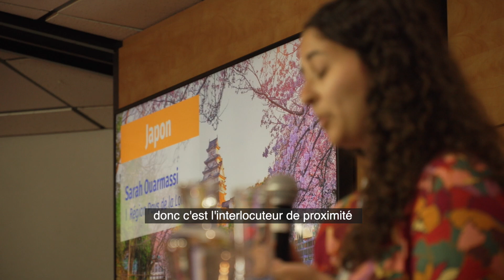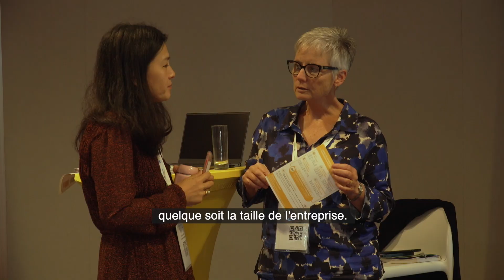International Week 2024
Revivez les moments forts de l'édition 2024 de l'International Week en Vendée !